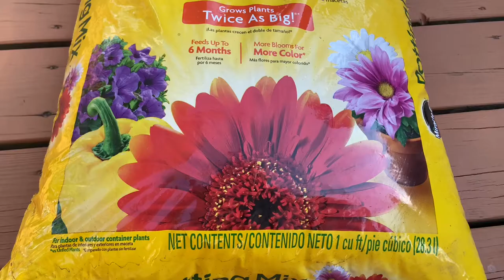🪴Fiddle leaf fig - Ficus Lyrata/ cuidados y transplantación 🪴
🎶 music 🎶

Limuji puff
LIQWYD -birthday